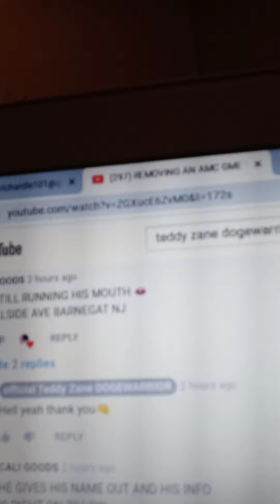Teddy Zane DogeWarrior Threatens Apefather